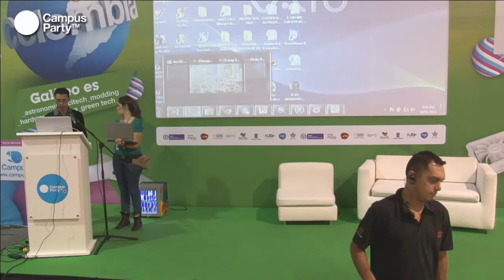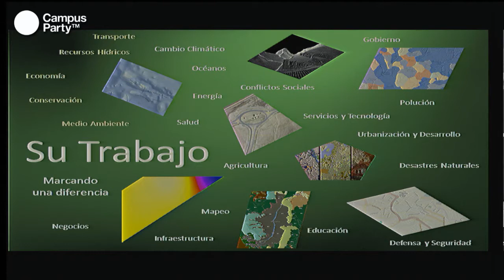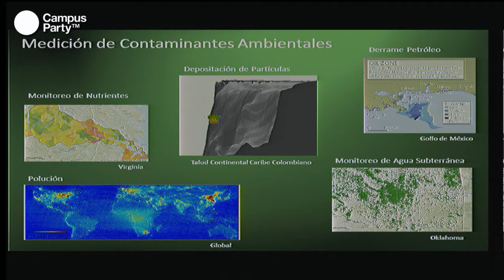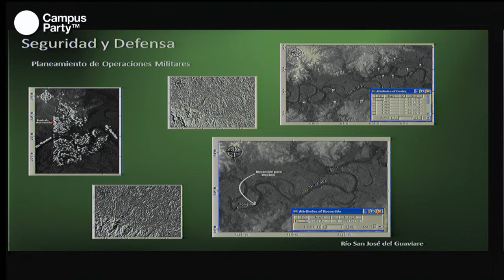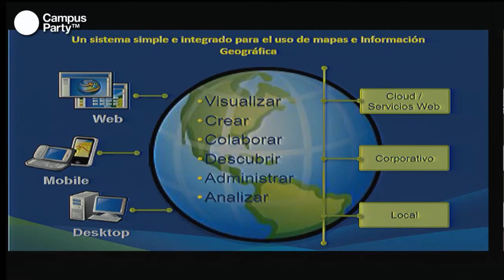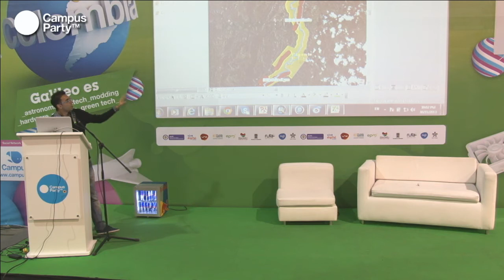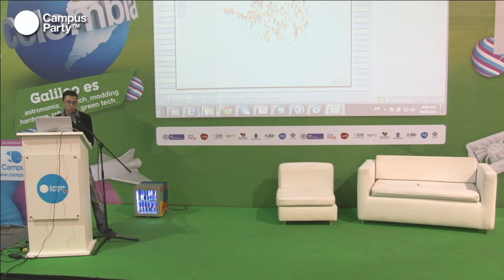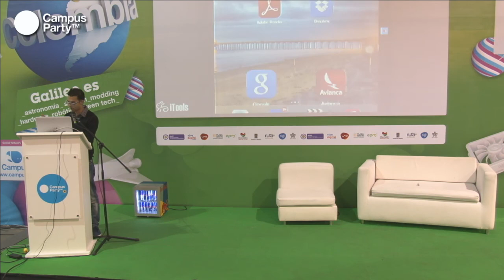CPCO6 - Tecnología asistencial